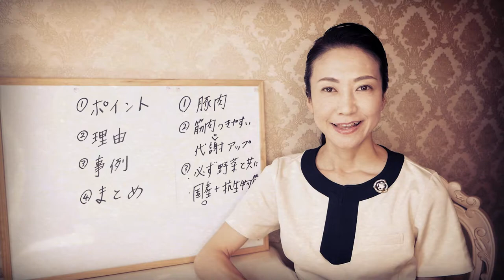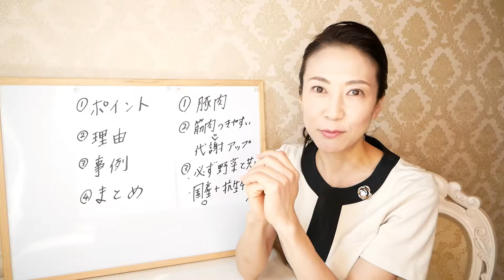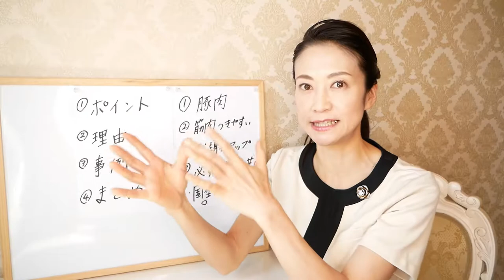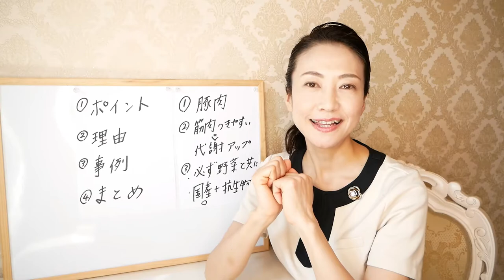【ダイエット】これを食べたら太る！と思っていませんか？実はダイエットに向いている「本当は痩せる食材」をご紹介します。本日は第３弾のお話です【美腸活】